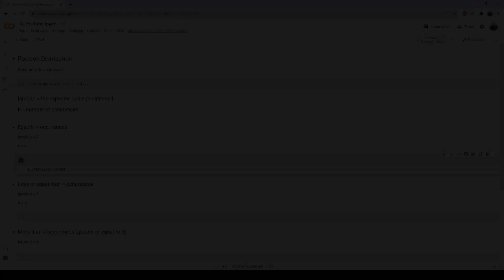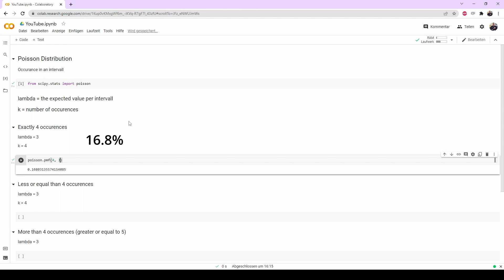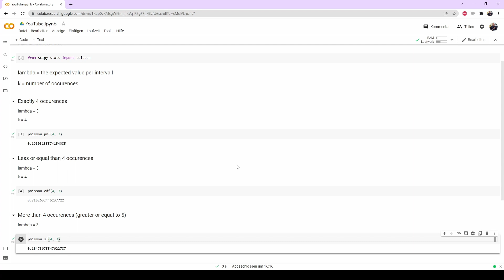Calculate Poisson Distribution Probabilities in Python | Scipy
Different cases for the poisson distribution.